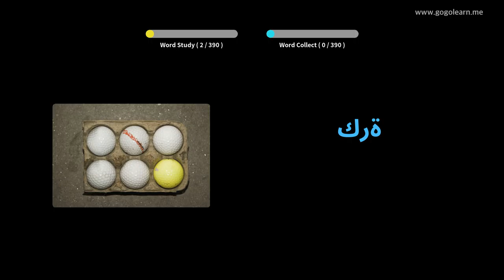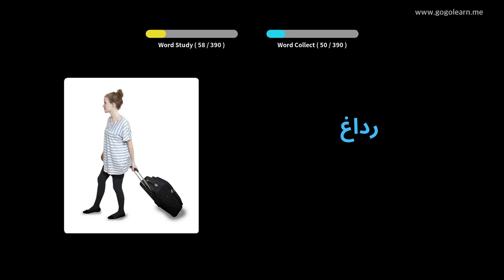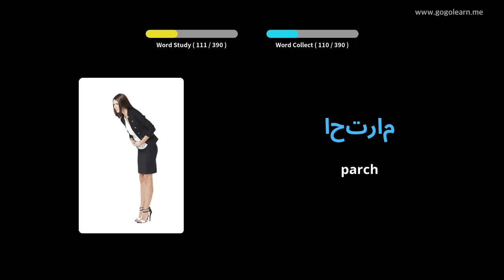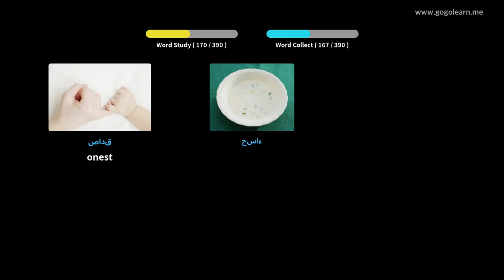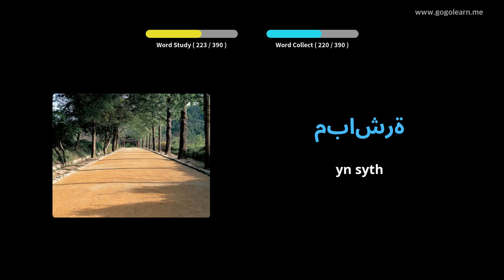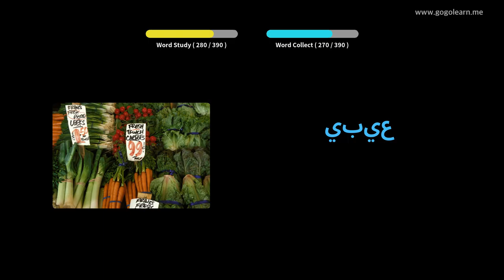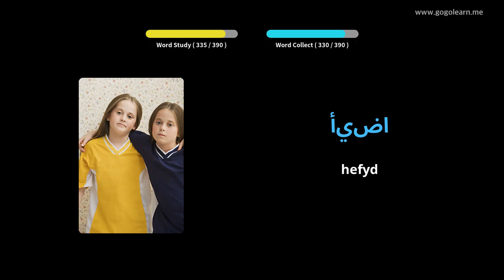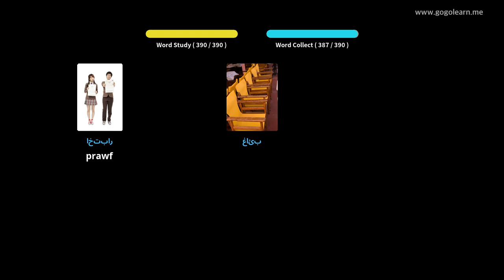Geirfa Tsieineaidd Ysgol Uwchradd 1 | Golearn